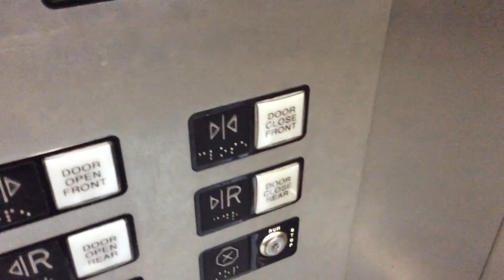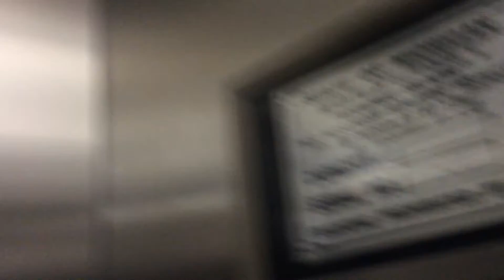EPIC MOTOR Schindler Hydraulic elevators at target in Bloomfield hills Michigan.